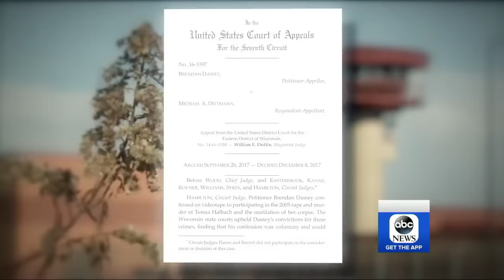Court upholds Brendan Dassey's conviction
A federal appeals court ruled that the confession of "Making a Murderer's" Brendan Dassey was not coerced by law enforcement.